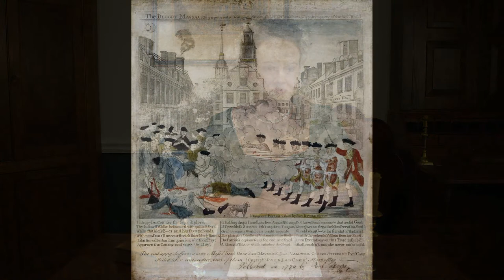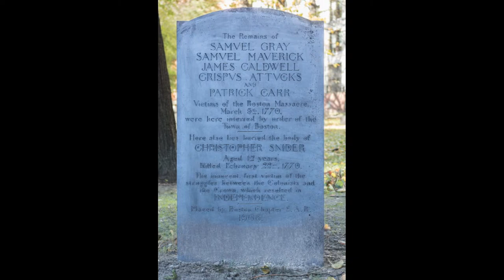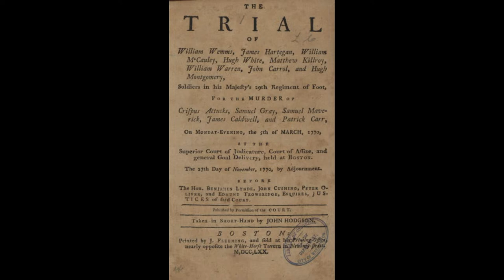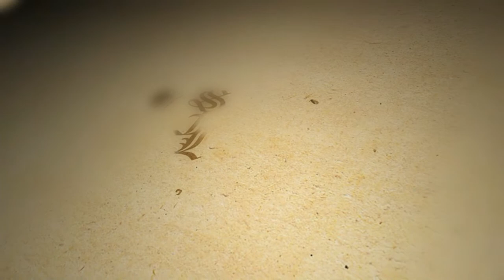The Boston Massacre | The Trial & John Adams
The Boston Massacre of 1770 is often looked at as one of the first actions of the Revolutionary war. The trial that followed was a testament to early Americans' dedication to justice, representation, and equality under the law. John Adams, known patriot, defended the soldiers and officers in a court of law. In doing so he set legal precedents still fundamental today.